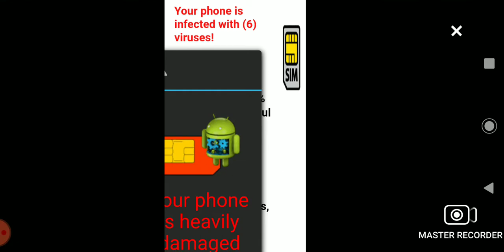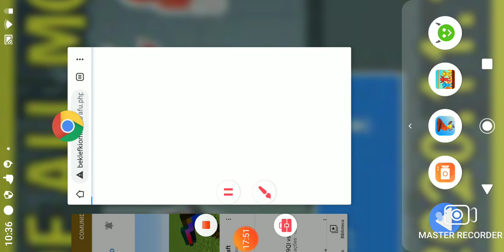16 de abril de 2021